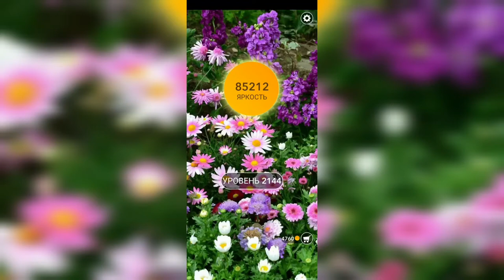Word / Слово Крест: Поиск русского кроссворда / Уровень 2144